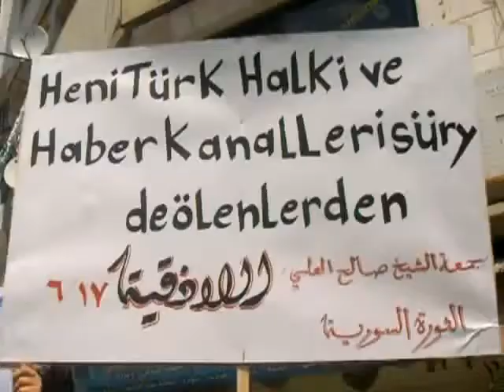Latakia: Turkish panels to thank Turkey and Arabic panels "down to the regime" 17 Jun 2011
Latakia: Turkish panels to thank Turkey and Arabic panels "people want to topple the system" 17 Jun 2011